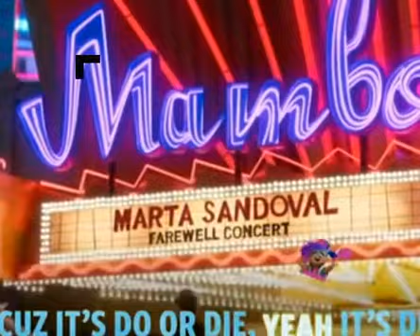running out of time vivo cover